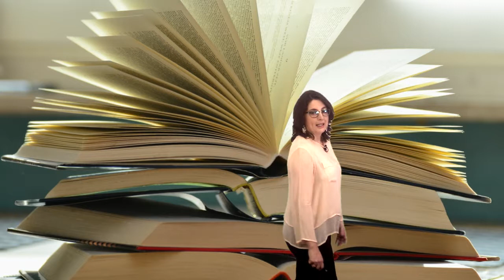Vídeo 3.3. Criterios de evaluación, de validación y las limitaciones - Ideas Clave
Vídeo 3 de la Unidad 3 "La insignia como credencial" del MOOC InsigniasMooc. Edición 2017. Para más información, visita